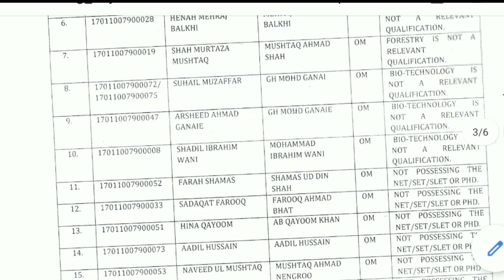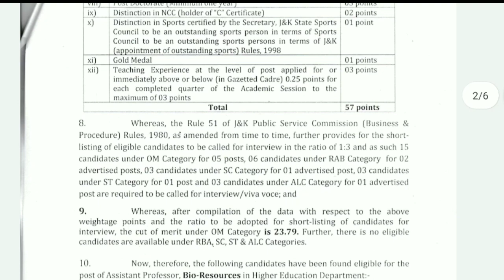Good News 🔥 New Selection List Out ~ Check Name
1. My Smartphone
2.My DSLR Camera
3.My Laptop
4.My Tripod
5.My Microphone

🔴Jkssb Important Books For Interance

Finance Account Assistant Fully Solved Book

Assistant Compilers
Jkssb ClassIV Exam Best Book

General Knowledge Best Book